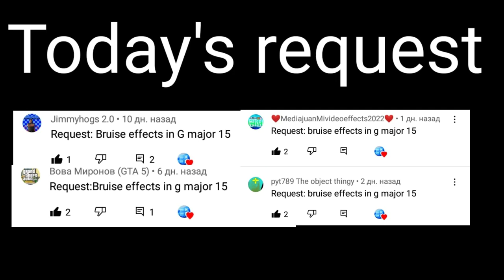Requested: Bruise effects in G-major 15